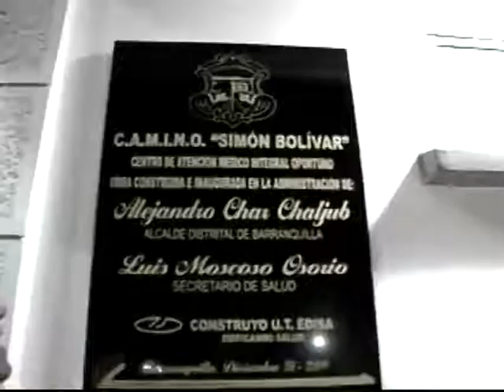Elsa Noguera no se cambia como fórmula de Germán Vargas Lleras